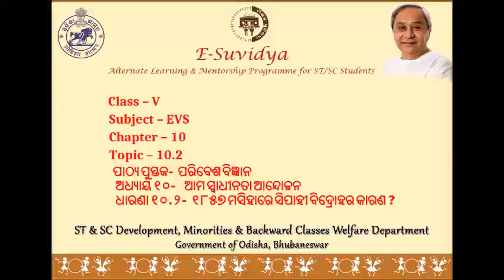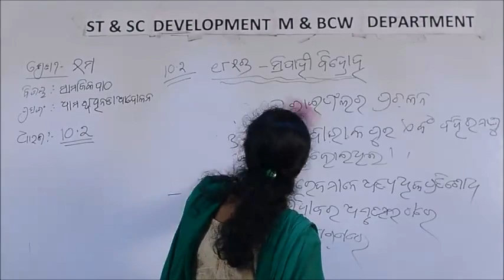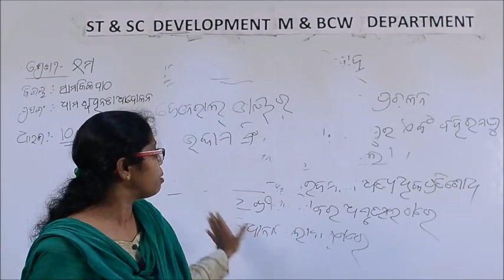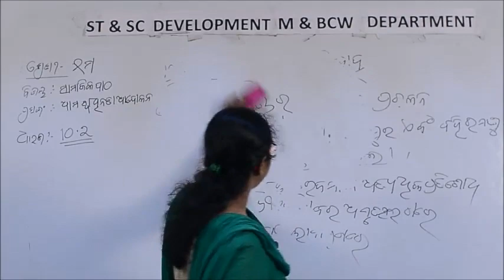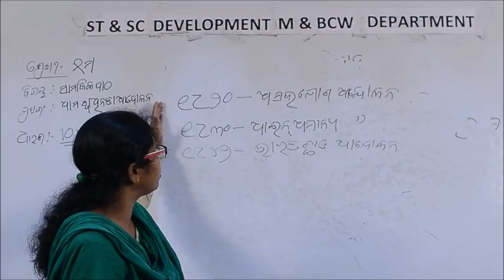Class V EVS 10 2